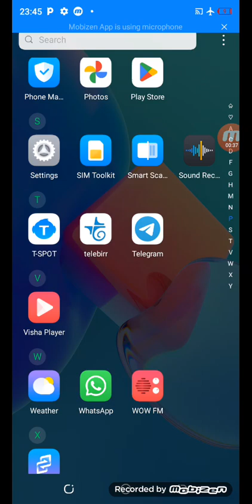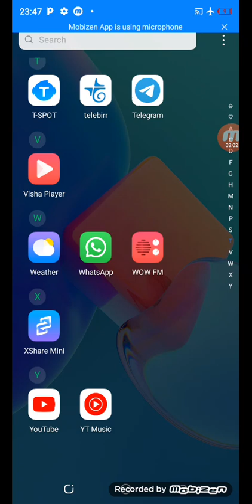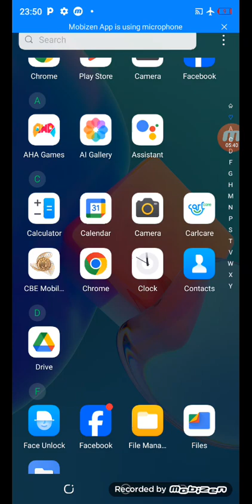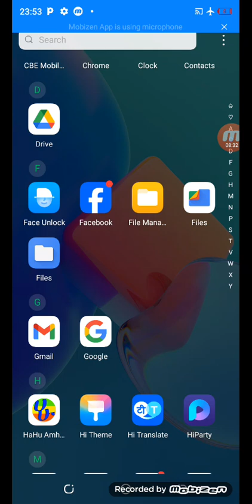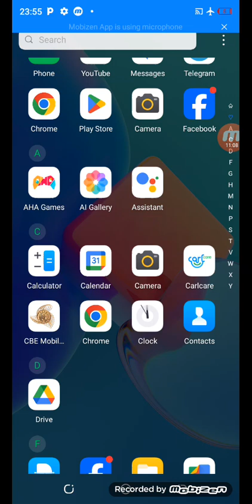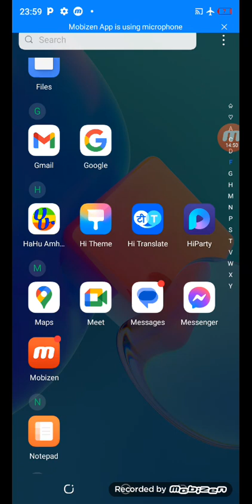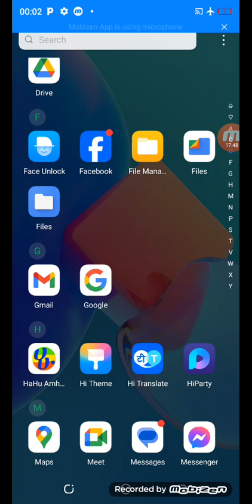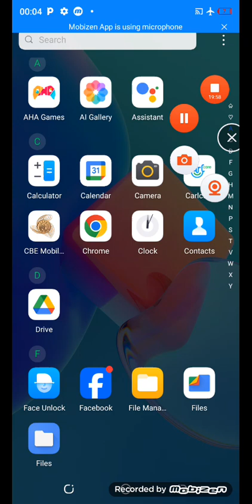August 10, 2024(2)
ጤናችን በእጃችን
 እጃችን ወይም እግራችን በማሸት ብቻ ከበሺታ  ብንፈወስ ነገሩን እንደታምር አንቁጠረው።ይልቁንም  ይህን የምርመራና የመድኃኒት ወጪ የማይጠይቅ የተፈጥሮ ፀጋ ለሰጠን እግዚአብሔር ምስጋና ልናቀርብ ይገባል።    የሰው ልጅ ከዘመናዊ ህክምና በፊት ቅጠል መበጠስ ሥር መማስ ሳይጀምር በሺታን ተከላክሎ ይኖርበት የነበረ ጥበብ ነው።